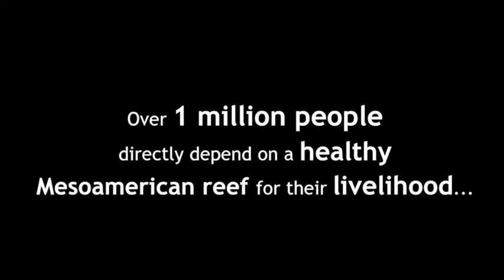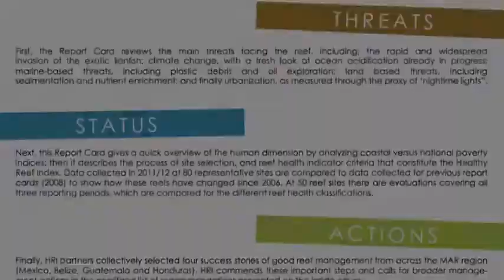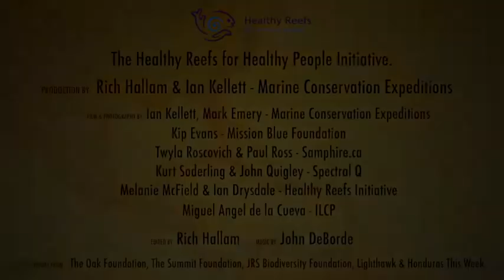Healthy Reefs for Healthy People Initiative: tracking the health of the Mesoamerican Reef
The Healthy Reefs for Healthy People Initiative is an international, multi-institutional effort that tracks the health of the Meso-American Reef (Meso-Amazing Reef), the human choices that shape it and our progress in ensuring its long-term integrity.
Producing valuable data on: a) existing and emerging threats to reefs, b) current health of the reefs, c) conservation action and recommendations